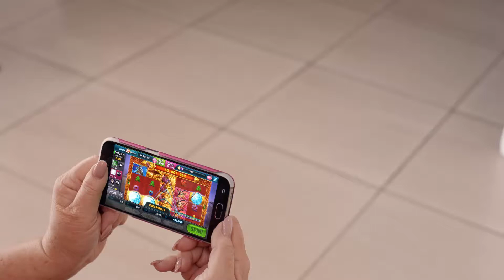Why it’s okay to play Slotomania at 6:20 PM